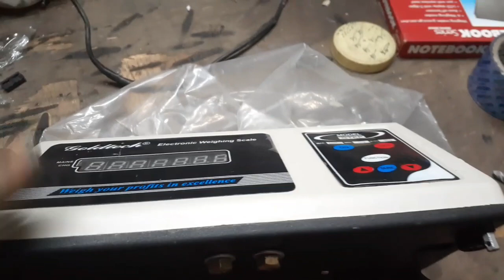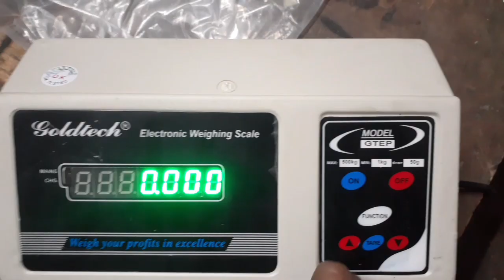How to Replace Battery🔋in your Weight Machine